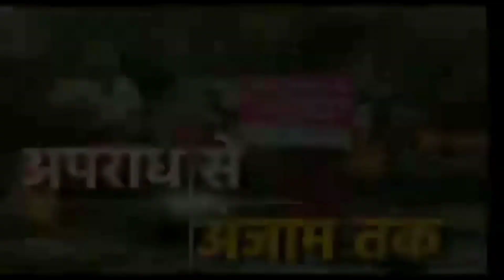पीड़ित परिजन DM पर साजिश में शामिल होने का आरोप लगा